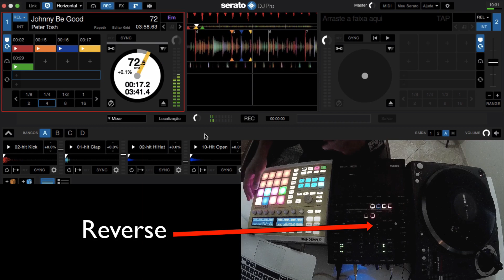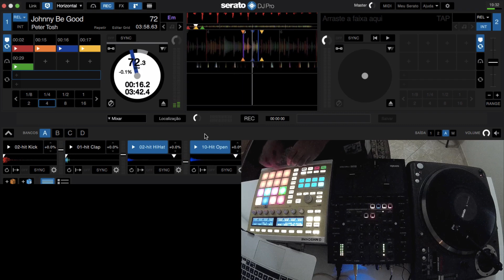SERATO FLIP AND SAMPLER - MASCHINE MAP - to inspire my friends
My intention is always to create something different and inspire my friends.